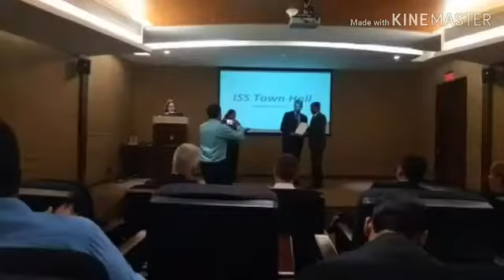Happy Birthday Songs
Akash Gaikwad